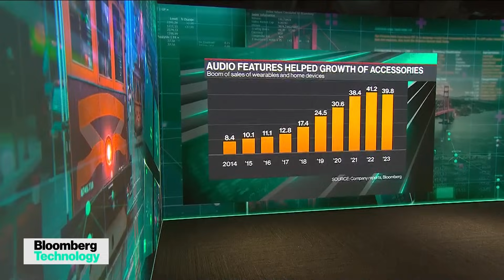Apple's Quantum Attack Fears, Audio Exec Shuffle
Apple is upgrading the security of its iMessage app, aiming to fend off a looming future threat: advanced quantum computing attacks. Plus, the company shuffles leadership at its hardware team responsible for audio features on AirPods, Macs and other products. Bloomberg's Mark Gurman joins Caroline Hyde on "Bloomberg Technology."